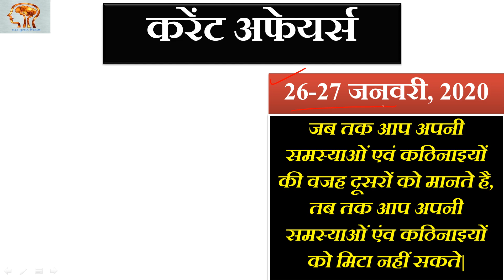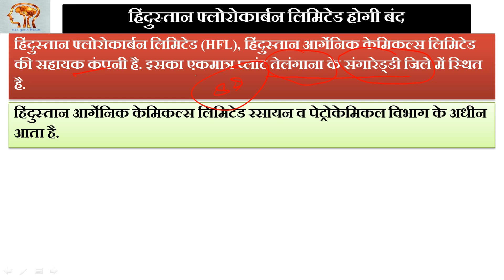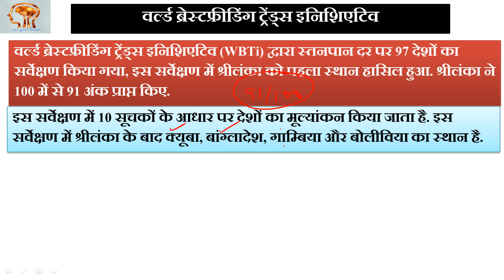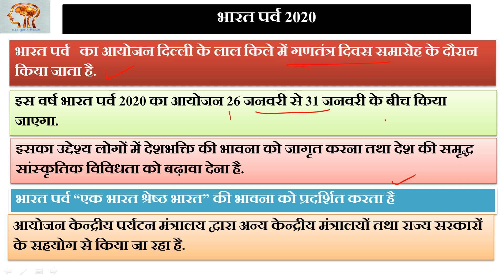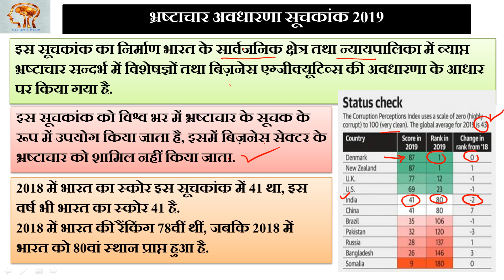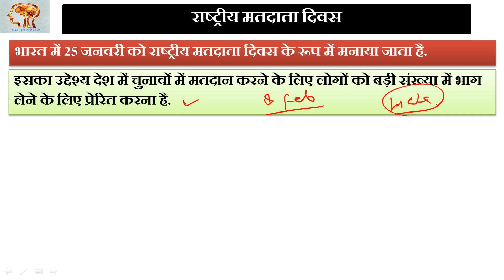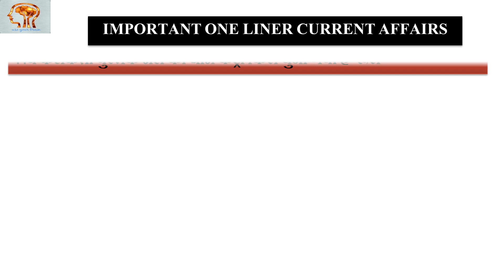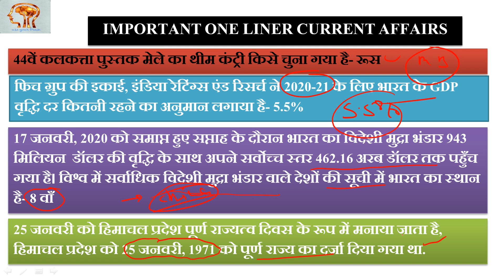Current Affairs day by day | 26-27 JANUARY 2020 | समसामयिकी प्रतिदिन |Important Current Affairs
Current Affairs day by day | 26-27JANUARY 2020 | समसामयिकी प्रतिदिन |Important Current Affairs
आप करेंट की इस वीडियो को देखकर दिन-प्रतिदिन की घटनाओं को तैयार कर सकते हैं | यहाँ हम आपके लिए डिटेल में करेंट अफेयर्स का डिस्कशन करते हैं जिससे आपका कोई भी प्रश्न गलत न हो | आप इस वीडियो को ज्यादा से ज्यादा शेयर करें |
BASED ON NEW PATTERN OF UPPSC
साल भर का पूरा करेंट
beo tset series
beo full course
khand shiksha adhikari ki taiyari kaise kare
khand shiksha adhikaree material
beo ki puri taiyari
beo syllabus
beo best coachind material
beo preparation
beo exam test series onlineCurrent Affairs day by day | 18JANUARY 2020 | समसामयिकी प्रतिदिन |Important Current Affairs